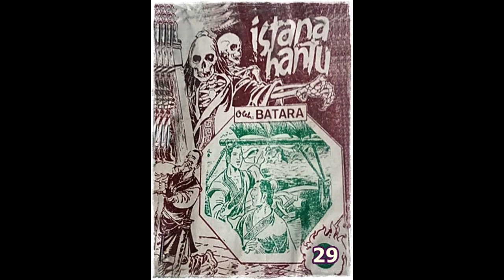Seri Cerita Silat Istana Hantu Jilid 29